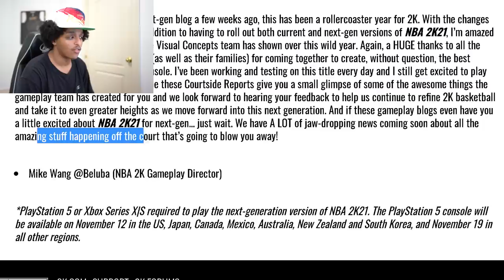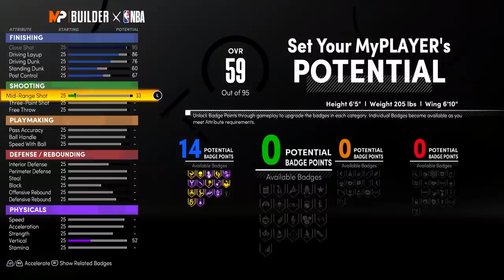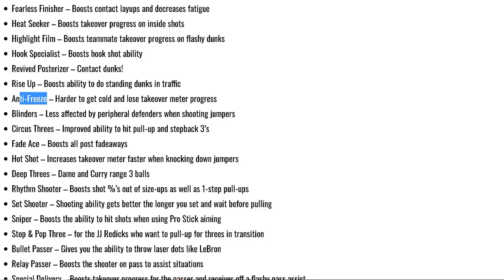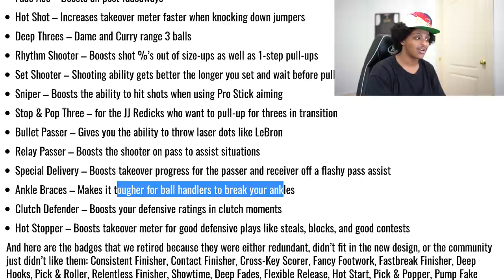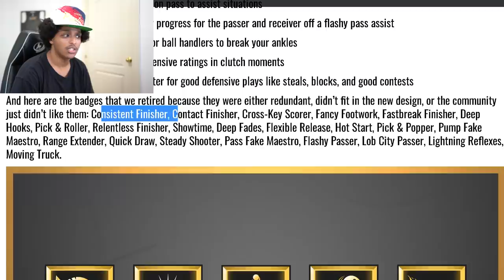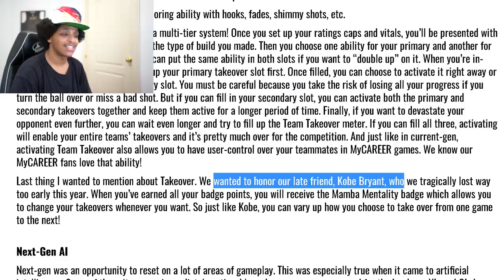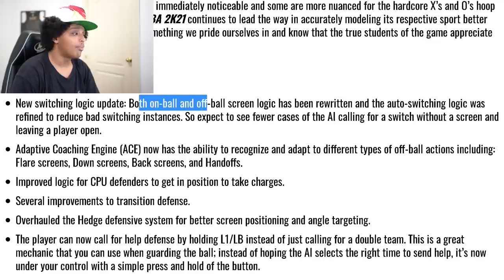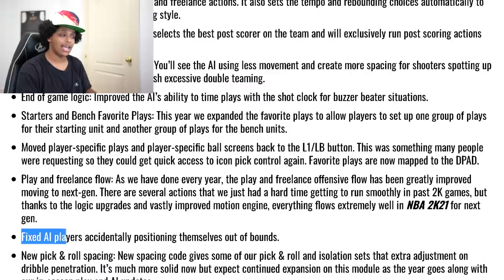CHARACTER CREATION ON NEXT-GEN 2K21 JUST GOT A LOT BETTER